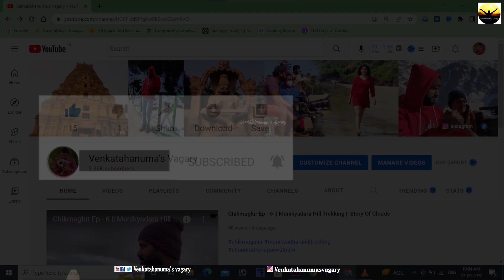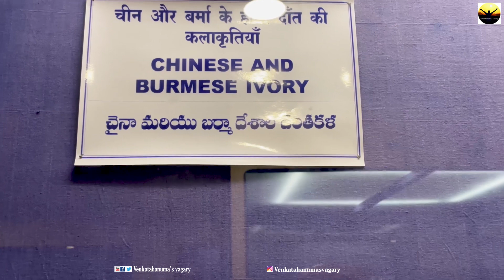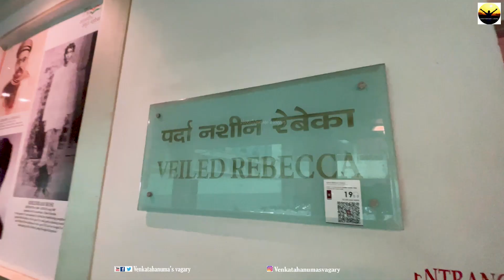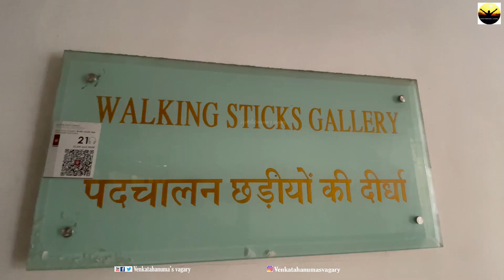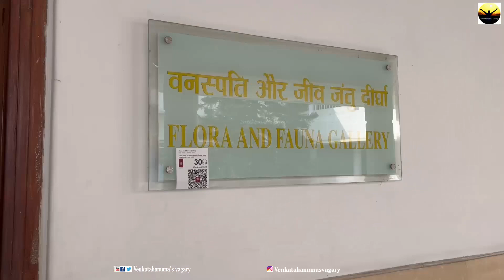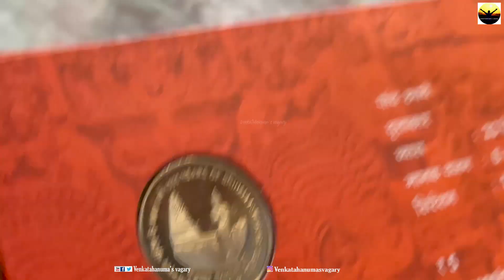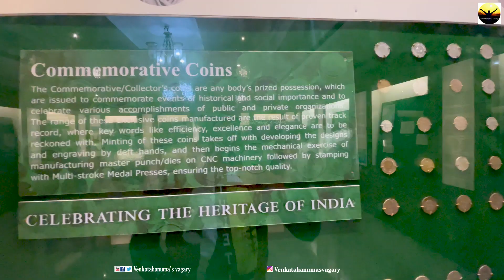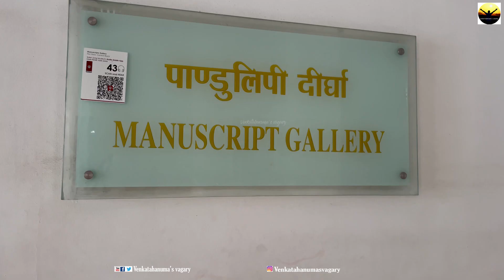Salarjung Museum in Hyderabad | FULL VIDEO|1.1 Million Objects ||సాలార్జంగ్ మ్యూజియం India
Salarjung Museum  has collection of sculptures,paintings,carvings,textiles,manucripts,ceramics,carpets,clocks,metallic artifacts, from Japan,China,Nepal,India,Egypt,Europe and North America. Salarjung Museum is one of the largest museum in the world.
Open at10:00 A.M. -- Close at 5-00 P.M.
Founded:1951
Owner: Govt Of India
Collection Size: 1.1 million objects
1.0:35 నిమి || ఎంట్రన్స్ , టికెట్ కౌంటర్ మరియు పార్కింగ్  in Salarjung museum
2.1:46 నిమి || ఇండియన్ కంచు గ్యాలరీ in Salarjung museum
3. 3:13 నిమి || ఇండియన్ టెక్సటైల్ & మొఘల్ గ్యాలరీ in Salarjung museum
4. 3:38 నిమి || ఏనుగు దంతపు గ్యాలరీ in Salarjung museum
5.7:32 నిమి || గంటల గడియారం in Salarjung museum
6.9:25 నిమి || Veiled  రెబక్క  [మార్బల్ విగ్రహం ] in Salarjung museum
7.10:56 నిమి || ఆయుధ గ్యాలరీ in Salarjung museum
8.14:44 నిమి || వాకింగ్ స్టిక్స్ గ్యాలరీ in Salarjung museum
9.16:43 నిమి || మెటల్ వేర్ గ్యాలరీ in Salarjung museum
10.16:17 నిమి|| ఇండియన్ మోడ్రన్ ఆర్ట్ గ్యాలరీ in Salarjung museum
11.18:24 నిమి || ఇండియన్ మినియేచర్ పెయింటింగ్ గ్యాలరీ in Salarjung museum
12.19:28 నిమి || ప్లోర & ఫాన గ్యాలరీ in Salarjung museum
13.21:29 నిమి || జపనీస్ గ్యాలరీ in Salarjung museum
14. 22:31 నిమి || చైనా గ్యాలరీ in Salarjung museum
15. 23:49 నిమి || బేబీ ఫీడింగ్ రూమ్ in Salarjung museum
16.23:54 నిమి || Commemorative coins promotion counter  in Salarjung museum
17.24:51 నిమి || పింగాని గ్యాలరీ in Salarjung museum
18. 25:52 నిమి ||యూరోపియన్ క్లాక్ గ్యాలరీ in Salarjung museum
19. 26:34 నిమి || ప్రెంచ్ గ్యాలరీ in Salarjung museum
20. 27:24 నిమి || వెస్ట్రన్ పెయింటింగ్ గ్యాలరీ in Salarjung museum
21. 28:09 నిమి || వుడెన్ డబుల్ Statue in Salarjung museum
22. 28:52 నిమి || యూరోపియన్ గ్లాస్ గ్యాలరీ in Salarjung museum
23.29:30 నిమి || కాయిన్స్ గ్యాలరీ in Salarjung museum
24. 30:50 నిమి || సాలార్జంగ్ 3 in Salarjung museum
25 .31:08 నిమి || జేడ్ గ్యాలరీ in Salarjung museum
26. 31:45 నిమి || Egyptian & Syrian గ్యాలరీ in Salarjung museum
27. 32:17 నిమి || కార్పెట్ గ్యాలరీ  in Salarjung museum
28. 32:54 నిమి || ఇండియన్ సిల్వర్ గ్యాలరీ  in Salarjung museum
29. 34:04 నిమి || మను స్క్రిప్ట్  గ్యాలరీ  in Salarjung museum
30. 34:42 నిమి || చిల్డ్రన్ గ్యాలరీ in Salarjung museum